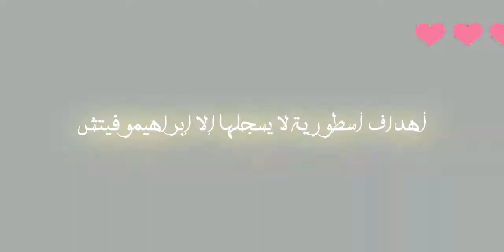اهداف السلطان الأسطورية ZLATAN IBRAHIMOVIĆ